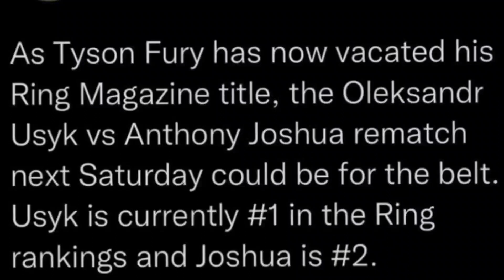BREAKING NEWS! ANTHONY JOSHUA VS OLEKSANDR USYK COULD ALSO BE FOR THE RING MAGAZINE TITLE: 4×